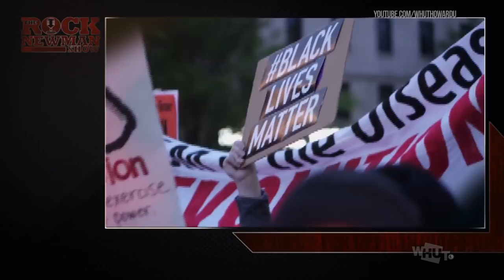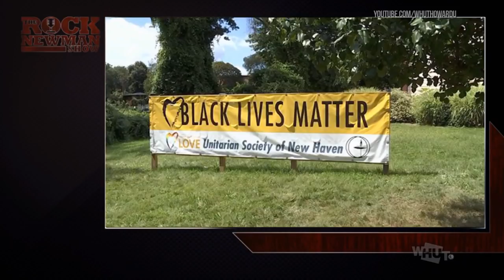Racial Anxiety on The Rock Newman Show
With civil rights activist and sociologist Dr. Joyce Ladner,  Dr. Paulette Hubbert of Inspired Wholeness LLC and Samantha Abrams, Executive Director of March On Washington Film Festival we'll break down how the heighten sense of racial strife is directly contributing to stress and anxiety in the African American community.